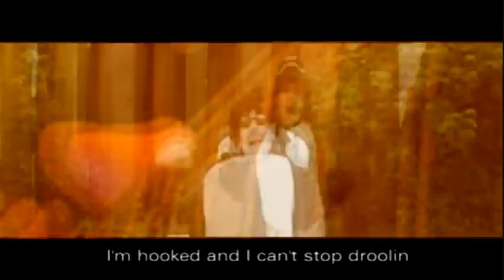Original Music Video - Baby Got Fat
A spoof or parody of baby got by sir mixalot mix alot mix a lot spoof parody me singing hat me singing cat me singing lil wayne me singing jonas brothers me singing    1.
      Lil Wayne

      1. Lil Wayne The charismatic Southern rapper Lil Wayne began his industry ascendance as one of the Hot Boys, a short-lived all-star group on Cash Money...
   2.
      T.I.

      2. T.I. Once dubbed "the Jay-Z of the South" by Pharrell Williams, T.I. gradually came into his own and established himself as one of rap's greatest and...
   3.
      Beyoncé

      3. Beyoncé One of the most recognizable characters in modern-day R&B, Beyoncé first rose to fame as the siren-voiced centerpiece of Destiny's Child before...
   4.
      Britney Spears

      4. Britney Spears More than any other single artist, Britney Spears was the driving force behind the return of teen pop in the late '90s. The blockbuster success of...
   5.
      Rihanna

      5. Rihanna Rihanna established her dance-pop credentials in summer 2005 with her debut smash hit, "Pon de Replay," and continued to demonstrate such hit...
   6.
      Chris Brown

      6. Chris Brown Although he started out as an aspiring rapper, Chris Brown's early discovery of his singing talent inspired him to follow in the footsteps of...
   7.
      T-Pain

      7. T-Pain Tallahassee-based MC and vocalist T-Pain (born Faheem Najm) came up in a rap group called Nappy Headz but went pro as a solo R&B artist after he...
   8.
      Christina Aguilera

      8. Christina Aguilera After Britney Spears, Christina Aguilera was the most popular female singer of the late-'90s teen pop revival. Unlike many of her contemporaries,...
   9.
      Kanye West

      9. Kanye West In the span of a few years, from 2001 to 2004, Kanye West went from hip-hop beatmaker to worldwide hitmaker, as his stellar production work for...
  10.
      Pink

      10. Pink Although initially viewed as another face in the late-'90s crowd of teen pop acts, Pink (professionally known as P!nk!) quickly transcended and...
  11.
      Danity Kane

      11. Danity Kane The third group to be put together through the reality television series Making the Band -- O-Town being the first, Da Band being the second --...
  12.
      Jonas Brothers

  13.
      Katy Perry

      13. Katy Perry A former Christian artist who ditched the sacred sounds of CCM for a secular mix of sass and spunk, Katy Perry combines the cheeky, club-ready pop...
  14.
      50 Cent

      14. 50 Cent Though he would later struggle with the nature of his fame as well as market expectations, 50 Cent endured substantial obstacles throughout his...
  15.
      Akon

      15. Akon Although he was born in St. Louis, Aliaune Thiam -- aka Akon -- grew up in Senegal before he and his family (including his father, jazz...
  16.
      Paramore

      16. Paramore The power-pop-punk fivesome known as Paramore dates back to the band's high school years in suburban Franklin, Tennessee. Lead singer Hayley Williams...
  17.
      Taylor Swift

      17. Taylor Swift Taylor Swift became one of country-pop's brightest (and youngest) faces in 2006, when the 16-year-old vocalist released her first album. Although...
  18.
      Pussycat Dolls

      18. Pussycat Dolls Founded by choreographer Robin Antin in 1995, the Pussycat Dolls began as a burlesque dance revue based in Los Angeles, spawned a second revue in...
  19.
      Eminem

      19. Eminem A protégé of Dr. Dre, rapper Eminem emerged in 1999 as one of the most controversial rappers to ever grace the genre. Using his biting wit and...
  20.
      Ne-Yo

      20. Ne-Yo Songwriter, arranger, and vocalist Ne-Yo was born Shaffer Smith in Arkansas and raised in Las Vegas, NV. His start in the music industry came as a...